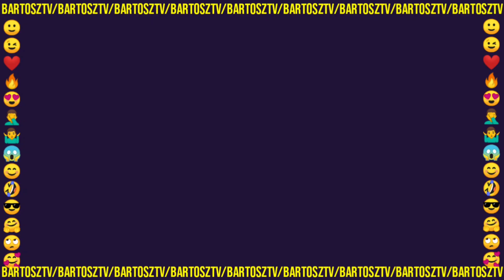[19+] Aneta Jest Śmiertelnie Chora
Aneta jest śmiertelnie chora

Spis odcinka 📽️
0:00 - Nowi widzowie
0:11 - Śmiertelna choroba
1:36 - Podsumowanie

ŹRÓDŁO 🎥
19+ odc. 671

🎬 Czołówka 19+
➡️Dominika Lenatrowicz - Aleksandra Okrzesik (Dominika 19+)

Tagi.